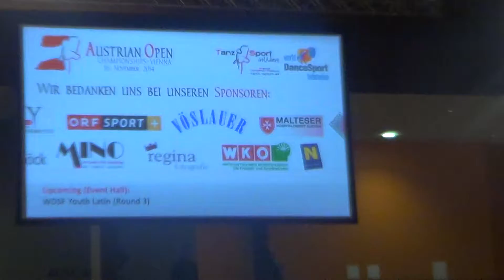austria open 2014 037 CHIANESE VINCENZO- PALMIERI FRANCESCA PIA